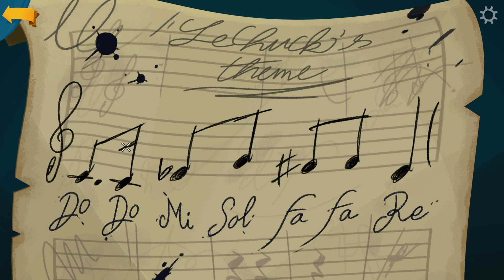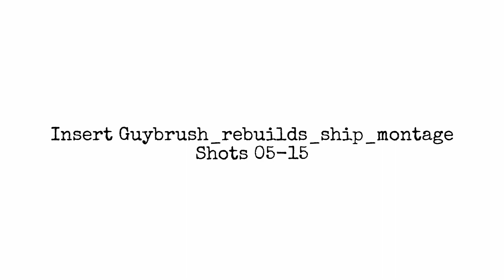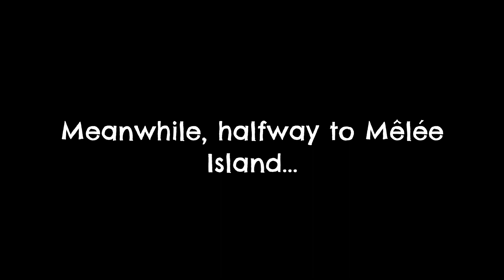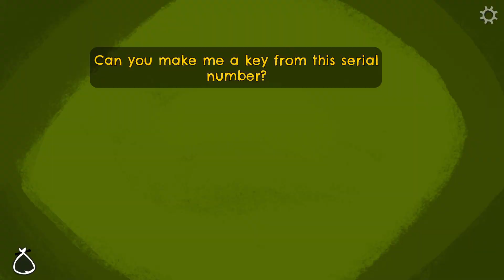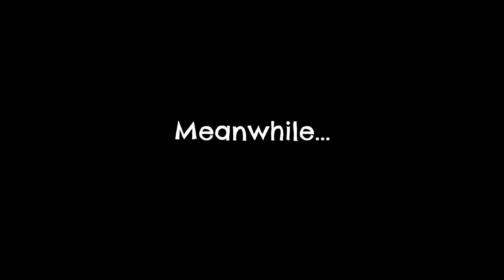Return To Monkey Island - Part 7